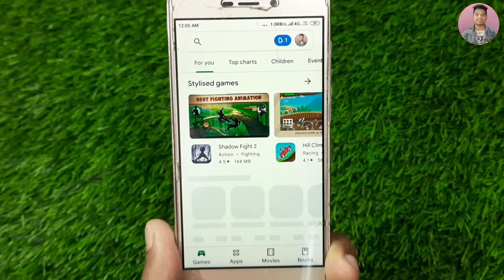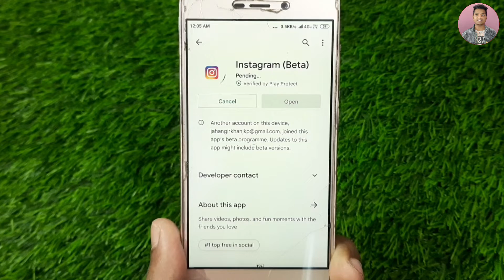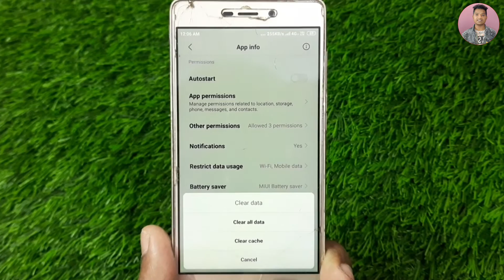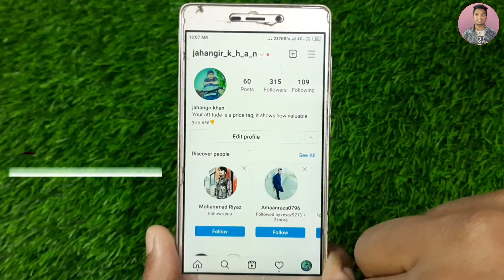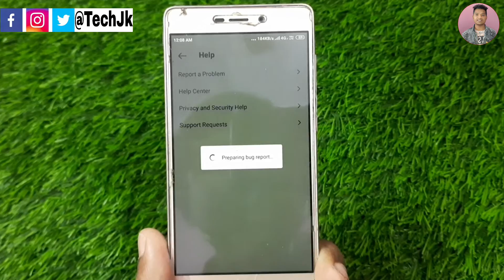Add Post to Your Story Option Not Showing Error| How to Fix Add Post to Your Story Missing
Hy friends aaj ki is video mai maine bataya hai Instagram me Add Post Your Story Option Enable kaise kare Aur Instagram Not Showing Add Post Your Story Missing Problem Fix Instagram Not Working Add Post to Your Story Option Problem Solve Instagram me Add Post to Your Story Option Nahin Aa rha hai kya kare

Your Quaries 👇👇👇

Instagram Add Post Your Story Missing , Add Post to Your Story Option not showing on Instagram ,
Fix Add Post to Your Story Instagram
Add Post to Your Story Missing
Add Post Your Story Not Working Fix
Instagram Add Post to Your Story Option Enable Kaise Kare 2022
Instagram Reels Not Showing Solution 2022

Dil Se ❤️👈